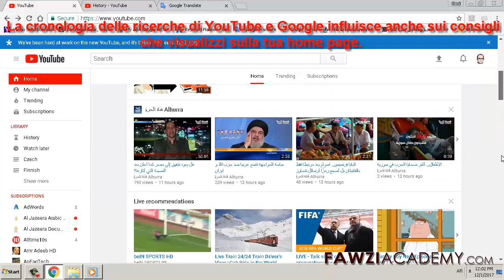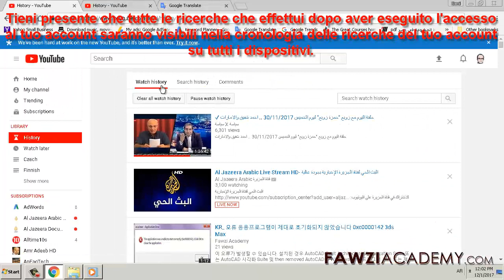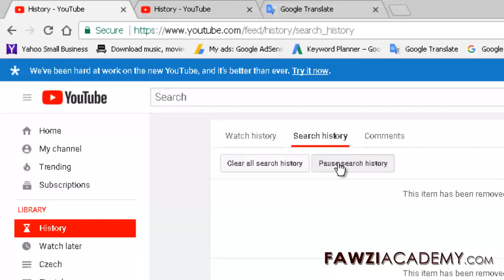IT_ Cronologia youtube, Come cancellare la cronologia ricerche di YouTube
La cronologia visualizzazioni di YouTube non solo semplifica la ricerca dei video che hai guardato di recente, ma ti consente anche di cancellare e mettere in pausa la cronologia degli orologi.
cancellare cronologia youtube

Clicca qui per visitare il sito web FawziAcademy.

Fawziacademy usa google translator as e google translate app in translat & voice